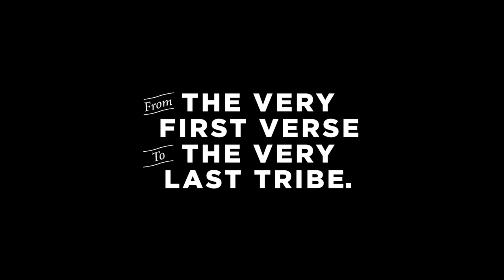Chapel Fall 2016: Dr. Frank Cox